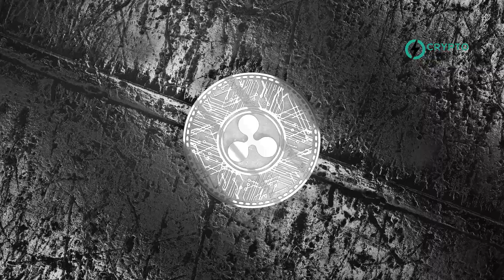XRP Steady Amid Ripple's SEC Battle; Dubai Approval Enhances Global Use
Today in XRP news, Ripple gains approval in Dubai for global money transfers despite ongoing SEC challenges. On June 25, XRP rose by 0.44%, closing at $0.4761, ending a three-day losing streak. The rise is linked to Dubai's Virtual Asset Regulatory Authority (VARA) approving XRP for international transfers, signaling increased adoption.

However, uncertainties remain due to the ongoing Ripple vs. SEC case. SEC Chair Gary Gensler criticized the crypto market, emphasizing the lack of proper disclosures and the presence of questionable investment contracts. Ripple CEO Brad Garlinghouse dismissed Gensler's comments as nonsense, highlighting the SEC's failure to address major issues like FTX.

XRP’s price is currently influenced by these legal battles, with bearish trends continuing. Investors are closely watching for court rulings that could significantly impact XRP's future, including potential penalties and restrictions on sales to US institutional investors.